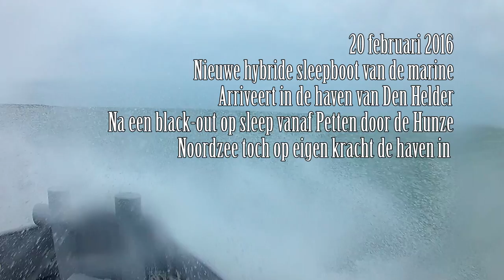20 februari 2016 sleepboot De Noordzee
De nieuwe hybride sleepboot "Noordzee" van de Koninklijke Marine arriveert in Den Helder